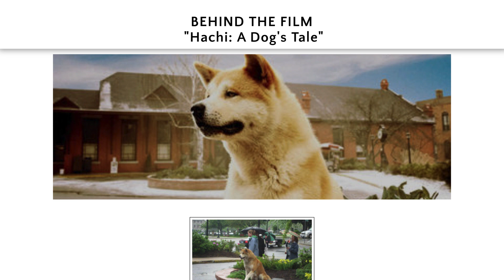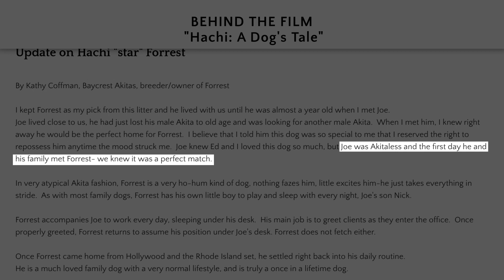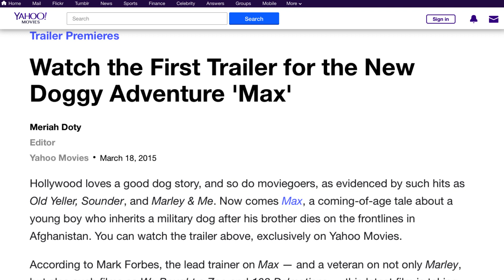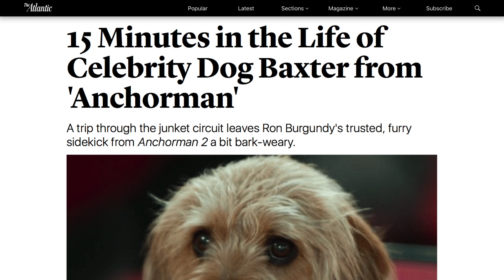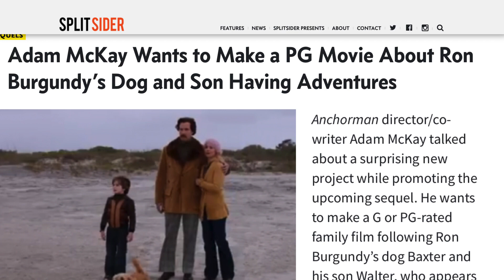The Untold Truth Of Celebrity Movie Dogs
Movies requiring animals can make for difficult shoots, as animals don’t exactly take direction like actors. However, plenty of movie dogs have won the hearts of millions of audiences over the years, leading viewers to wonder what the canines were like on the set.

The good news is that plenty of famous movie dogs were incredibly well-behaved on set, and many of their human co-stars fell in love with them as much as we did. From the dog who replaced the late Baxter in the Anchorman sequel to the inspiring story behind Hachi: A Dog’s Tale, let’s take a look at the untold truth of celebrity movie dogs.

Forrest - Hachi: A Dog's Tale | 0:00
Angel - Beverly Hills Chihuahua | 1:24
Cosmo - Beginners | 2:05
Carlos - Max | 2:50
Quince - Anchorman 2: The Legend Continues | 3:32
Leo - Underdog